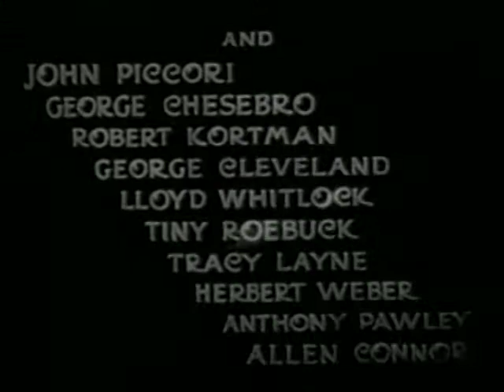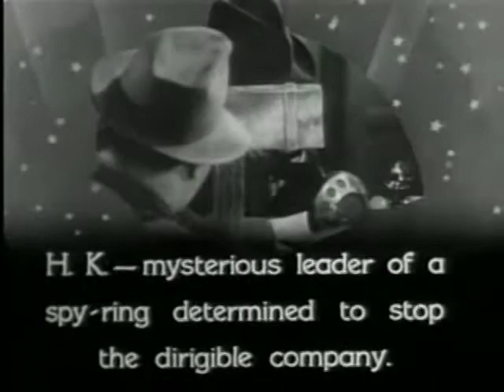Robinson Crusoe of Clipper Island - Chapter 10 - Wings of Fury - 1936 [English]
Robinson Crusoe of Clipper Island (1936) is the fourth of the 66 serials produced by Republic and the last (of four) to be released in 1936. Robinson Crusoe of Clipper Island is notable for being the first Republic serial to contain another common aspect of serials - a Re-Cap Chapter.

Agent Mala, an intelligence operative, investigates sabotage on the remote Clipper Island. A gang of spies causes the eruption of a volcano, for which Mala is blamed. He convinces the native Princess Melani of his innocence and helps her ward off a takeover by rival High Priest and spy collaborator Porotu and discover the identity of spy ringleader H.K.

Details:
Directed by: Ray Taylor, Mack V. Wright
Produced by: Nat Levine, Sol C. Siegel
Written by: Morgan Cox, Maurice Geraghty, Barry Shipman
Starring: Ray Mala, Mamo Clark, Herbert Rawlinson, William Newell, John Ward, John Dilson, Selmer Jackson, John Picorri
Cinematography: Edgar Lyons, William Nobles
Edited by: Helene Turner, William Witney
Distributed by: Republic Pictures
Release date. November 14, 1936 (serial)
Running time: 14 chapters (256 minutes (serial)
Country: United States
Language: English

Cast:
Ray Mala as Mala, operative of the US Intelligence Department undercover as a Pacific Dirigible Airlines radio operator. Mala was a rare non-Caucasian hero in serials.
Rex the Wonder Horse
Buck the Dog
Mamo Clark as Princess Melani, Princess and ruler of the Komatoans
Herbert Rawlinson as Grant Jackson
William Newell as Hank McGlaurie, Agent Mala's partner
John Ward as Anthony Tupper, English Novelist accompanying Agent Mala
John Dilson as E. G. Ellsworth, joint owner of Pacific Dirigible Airlines with Canfield
Selmer Jackson as Canfield, joint owner of Pacific Dirigible Airlines with E. G. Ellsworth, alias H.K

Notes:
- Robinson Crusoe of Clipper Island is notable for being the first Republic serial to contain another common aspect of serials - a Re-Cap Chapter
- The serial was edited into the film Robinson Crusoe of Mystery Island, which was released in 1966